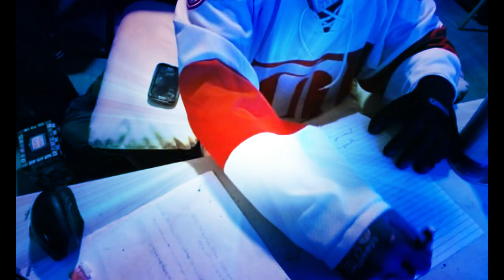Lean Back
Demelo Marcus
Produced by Stargazer 1-2
Poop butt Productions

Lean back wit a little bitty coke sack
ridin on the way to work and cheifin on a cigarette
bet bet im the boss and im  killin it
tellin fools to get tto work and then im straight chillin it
It aint even my job
but im still the major boss cause you know im on top
gonna tell you get to work and i aint never gonna stop
gonna boss you around until your body beat drop

Im writin this song right before work
if there is easy money that is where i lurk
dont make me be a jerk (kirk)
You tell me what to do shut your mouth
I tell you what to do because im the boss now
you cant tell me what to do
if you thinK imma listen then you a staight fool
ill shut your mouth up like kaplow

crink crack wit a little bitty nut sac
hit you wit a butt smack hope i dont get arrested forthat
im at work tryin to pick up the chicks
but it's hard when you nothin but a ma-major dick
they saw the coke on my nose
and when they asked me about it you know i straight froze
now im gettin unnemployement cause i got fired
i love this shit and i hope i never get hired

I aint going back to work
the best thing that ever happend was getting
my job takin by kirk
Don't talk to me like that, no you dont talk
IF you come around my way you know you gonna have to walk
Im the boss of my own destiny
if you tell me what to do you'll have me flexing b
i'll make you sweep the ground
you can't tell me what to do because im the boss now

Splish splash like im in the governments bubble bath
gettin all the free money from sittin on my ass
ring ring goes the line on my telephone
they know that my lazy ass is always home
they tellin me to get a job
cause the unemployment 3 years deeps becoming fraud
Now im gettin hurt from fallin off a roof
disability is how i get my new loot

I dont have to go to work
the best thinng that ever happened was winning that lawsuit against kirk
dont take pics of me when im out and about
if you try to tell on me ill punch you in the snout
i got that new discibillty plan
makin easy money yeah you know that im the man
ill start my own company with all this clout